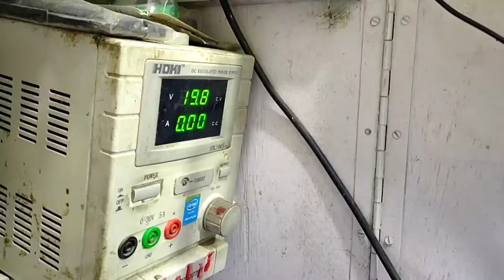lenovo g50 No Display ...screen problem .problem solved .laptop ok